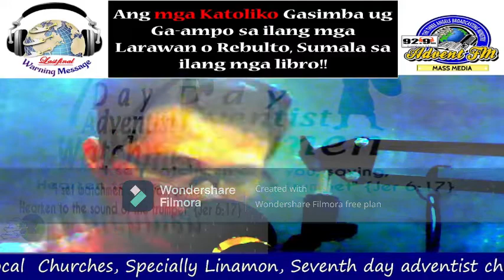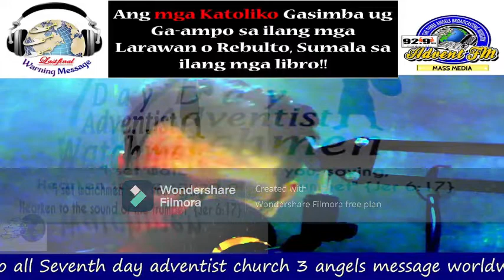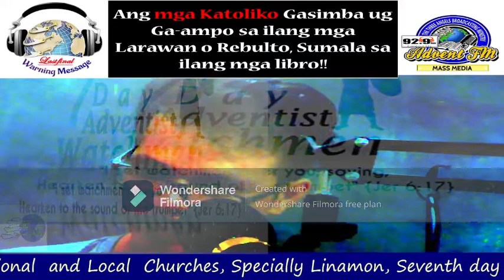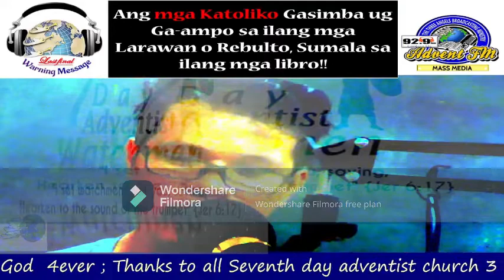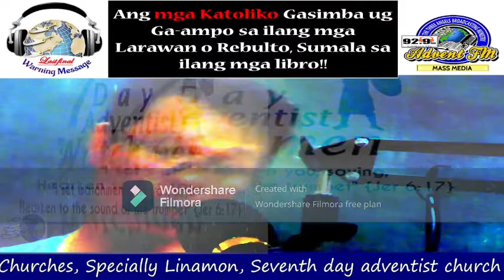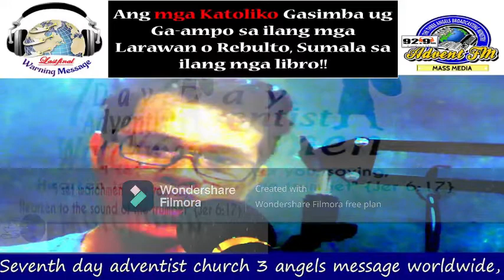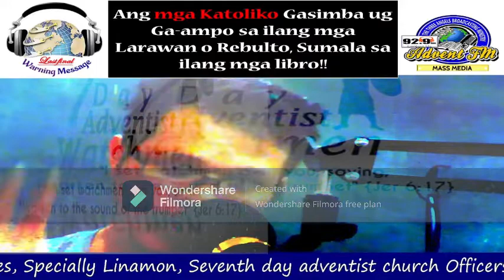Ang totoo ay sinamba at dinasalan talaga nila ang mga LARAWAN O mga REBULTO, Panoorin!!!